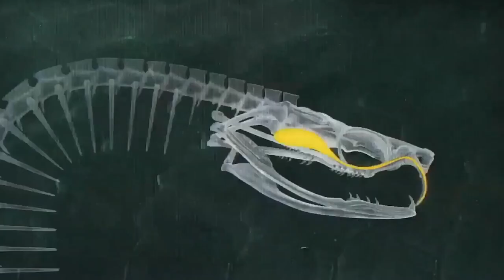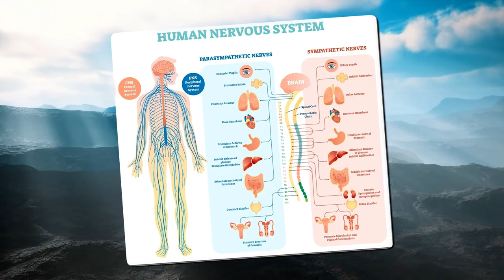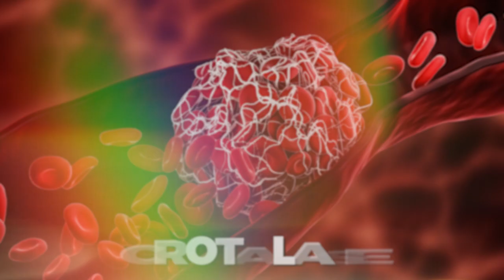The 10 Largest Snakes Ever Found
Embark on an enthralling expedition into the shadows of the natural world with our latest YouTube documentary, "The 10 Largest Snakes Ever Found". This gripping journey unveils the mightiest serpents that have roamed our planet, from the ancient behemoths that lurked in prehistoric times to the colossal titans that dwell in the remote wilderness today. With each story, we peel back the layers of myth and reality, revealing the true scale and awe-inspiring nature of these gigantic creatures. Our narrative weaves together the fascinating tales of their discovery, the scientific intrigue they spark, and the sheer wonder they inspire in all who learn of them.

This documentary is not just a showcase of size but an exploration into the lives of these extraordinary beings. Viewers will be taken on a visual odyssey, featuring breathtaking footage that highlights the beauty and majesty of the largest snakes on Earth. Through expert commentary from leading herpetologists and conservationists, we delve into the habitats, diets, and behaviors of these giants, shedding light on their crucial roles within their ecosystems. The film also casts a spotlight on the conservation challenges these species face, emphasizing the importance of preserving their populations for future generations to marvel at and study.

As you watch "The 10 Largest Snakes Ever Found", we invite you to immerse yourself in the mystery and magnificence of these unparalleled creatures. This video promises not only to educate but to captivate, offering a rare glimpse into the lives of the most monumental snakes ever to exist. Whether you're a seasoned reptile enthusiast or simply curious about the natural world's wonders, this documentary is sure to leave you in awe of the incredible diversity and scale of life on Earth. Join us on this remarkable journey, and discover the giants that slither silently in the hidden corners of our world.

Welcome to Real World Revealed, where we uncover the hidden wonders and fascinating mysteries of our world! 🌍

🔍 Dive deep into the realms of knowledge as we bring you intriguing and mind-boggling facts about the world around us. From the extraordinary to the everyday, we're here to amaze and educate.

🌟 Join us on a journey of discovery as we explore the natural world, uncover the secrets of history, and demystify the science behind everyday phenomena. Our mission is to make learning fun and accessible for all ages!

💡 Curious minds, this is your go-to destination for thought-provoking content that will leave you astounded and hungry for more knowledge. Whether you're a trivia enthusiast, a history buff, or simply seeking to expand your horizons, Real World Revealed is your one-stop-shop for enlightenment.

💡 Top 5 Educational Video Channels I am Inspired by:
✅ Channel 1 National Geographic
✅ Channel 2 RealLifeLore
✅ Channel 3 BBC Earth
✅ Channel 4 Natural World Facts
✅ Channel 5 Kosmo